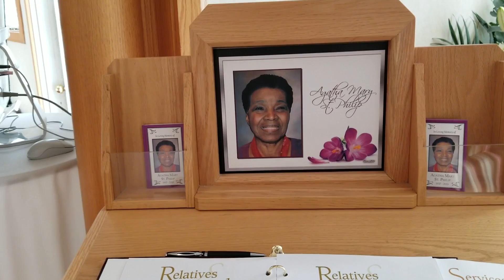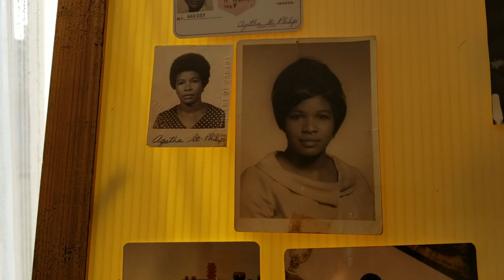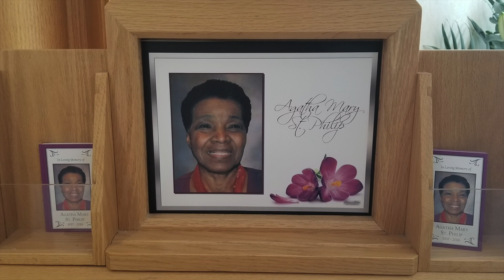IN LOVING MEMORY| VLOGMAS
In memory of our loving aunt Ms. St. Philip

Drop a comment ⬇️ let us know what you thought. Let us know what would like to see.

THE VIEWS AND OPINIONS EXPRESSED HERE ARE SOLELY MY OWN AND DO NOT REFLECT THOSE OF MY EMPLOYER.